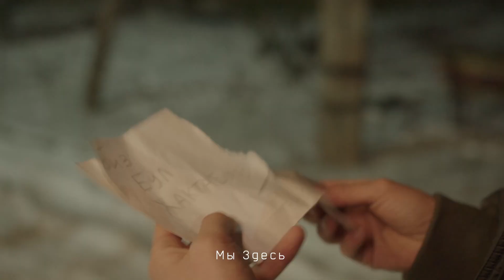Noire - Жылдыздын Кыялы | 48HFR 2024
Мальчик по имени Алим теряет маму, но не имеет понятия о смерти. Старший брат Садык чувствует ответственность над младшим и пытается отвлечь его внимание об утере мамы уроками о космосе

режиссер - Шабдандил уулу Эмирлан
актеры - Садык - Казиев Садык, Мама -Джумабекова Айсулуу Бектенбаевна Алим -Бексултанов Бакберди Медербекович Отец - Ибраимов Медербек Бексултанович
сценарист - Шабдандил уулу Эмирлан, Ильясов Арс
оператор - Эмилов Ислам
страна - Кыргызстан
город - Бишкек